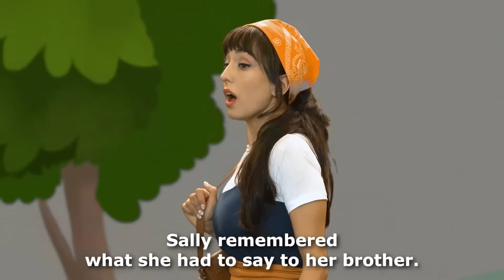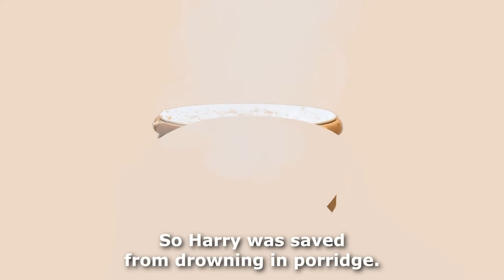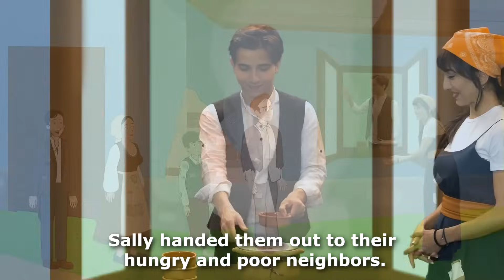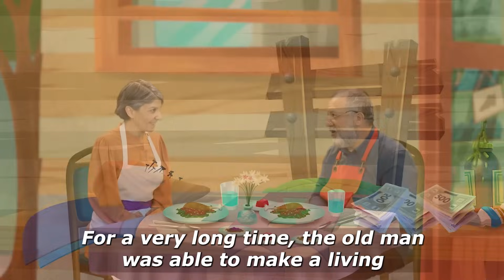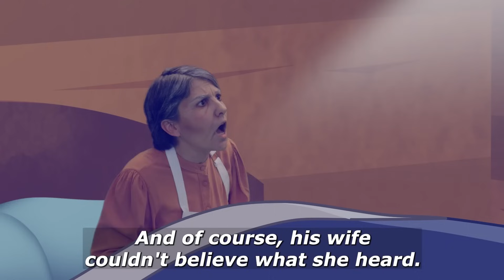Sweet Porridge & Little Match Girl & Elves and The Shoemaker | English Fairy Tales & Kids Stories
Sweet Porridge & Little Match Girl & Elves and The Shoemaker & Magic Pot
English Fairy Tales & Kids Stories

by Adisebaba